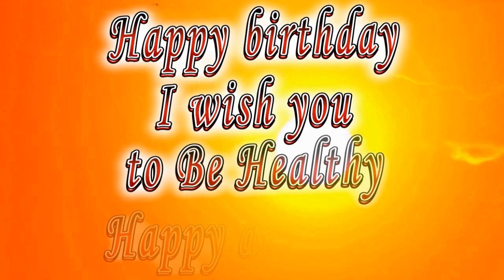Happy birthday Dakari